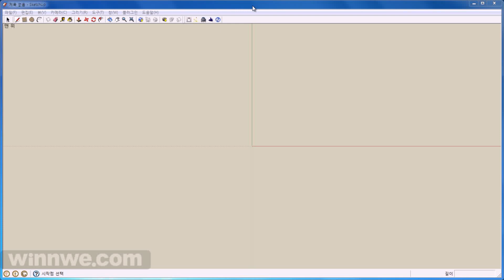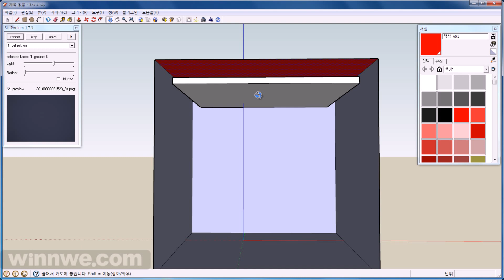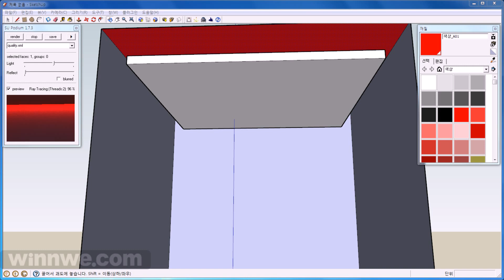SU Podium Light Tutorials - Color LEM